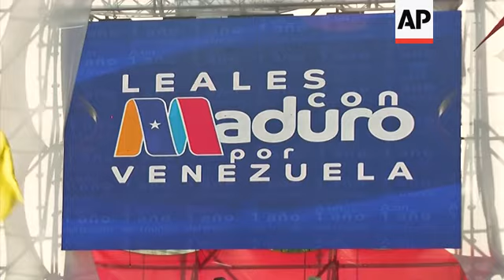Maduro proposes early National Assembly elections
(20 May 2019) Venezuelan President Nicolas Maduro on Monday celebrated the anniversary of his disputed re-election amid a growing humanitarian crisis and political upheaval.
Maduro tweeted that the May 20, 2018, election, was a "victory" for Venezuelans, though the opposition and many countries have derided it as unfair.
"I will commit myself with all my effort and dedication so that Venezuela has a peace agreement with the Venezuelan opposition sooner rather than later," Maduro said, speaking in Caracas.
The government staged a rally on the anniversary, and members of a loyalist assembly delivered speeches.
The assembly rivals the opposition-controlled congress, headed by Juan Guaido, that says Maduro has steered Venezuela toward authoritarian rule and ruined the economy.
The United States has imposed sanctions on Venezuela in a bid to unseat Maduro, compounding the problems of the country's deteriorating oil industry.
Maduro says Guaido is a pawn in a US coup plot.
Maduro's re-election to a second six-year term lies at the heart of Venezuela's political standoff, in which Guaido has sought unsuccessfully to get the military command to support him.
The opposition leader's failed call for a military uprising on April 30 was followed by deadly clashes between police and protesters.
Ahead of Maduro's 2018 re-election, the main opposition coalition refused to field a candidate, saying there was no possibility of a fair vote.
The government had previously stacked the electoral council and judiciary with its supporters, and the opposition's most combative leaders were banned from participating, imprisoned or in exile.